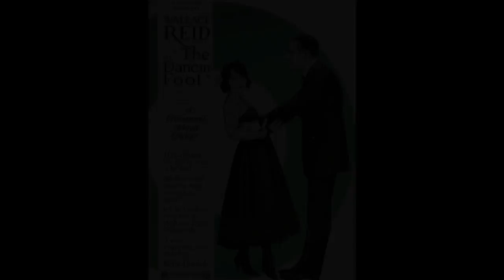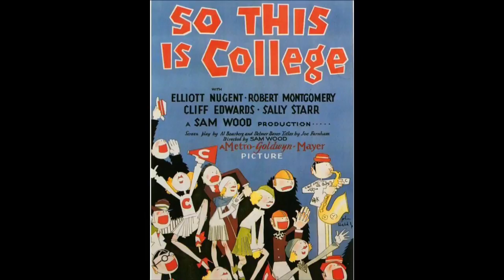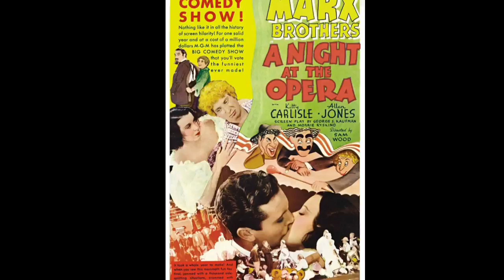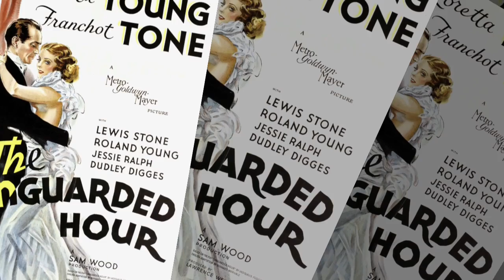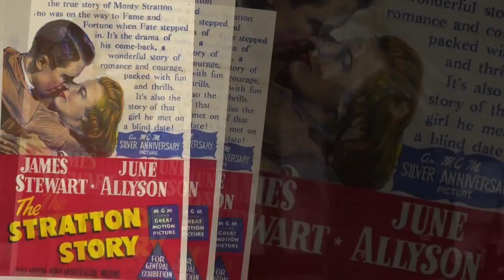SAM WOOD FILMS